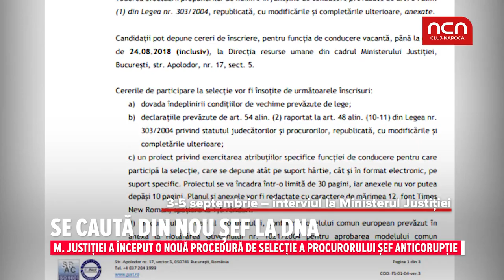Se cauta din nou sef la DNA